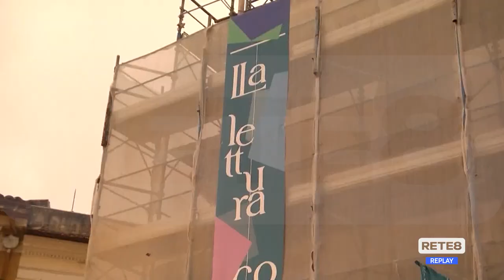Lettomanoppello - Torna il premio dei lettori